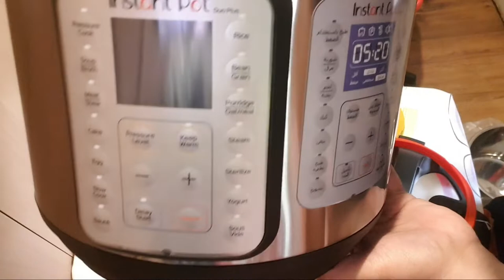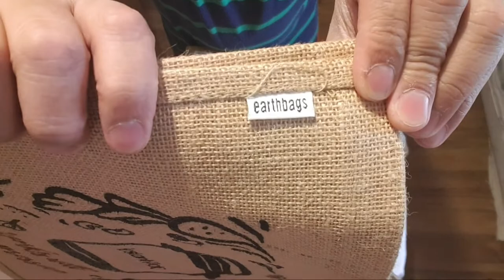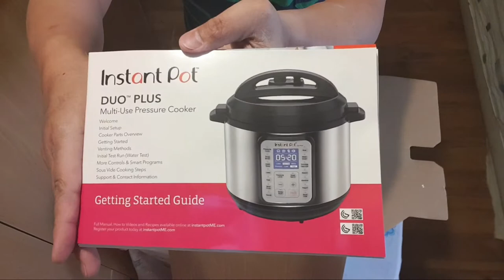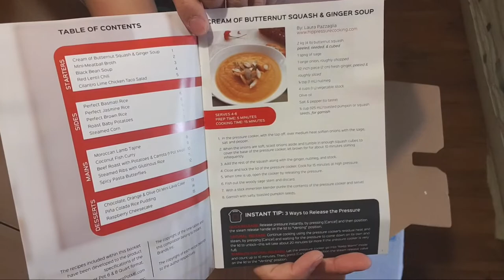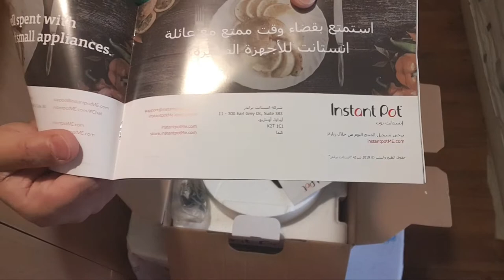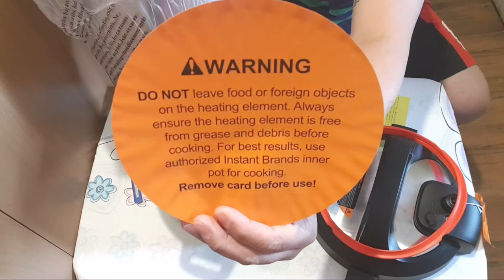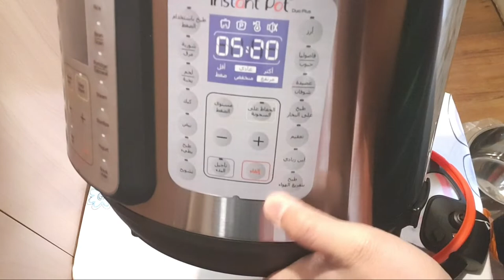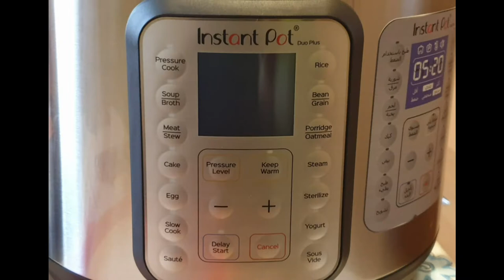INSTANT POT UNBOXING (may bago tayong kasama sa pagluluto) | KABOSSING